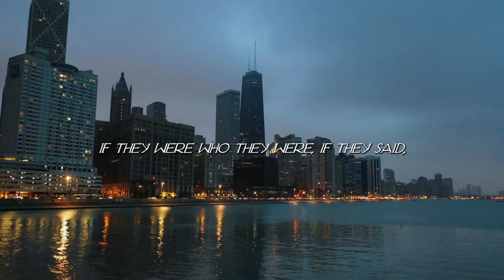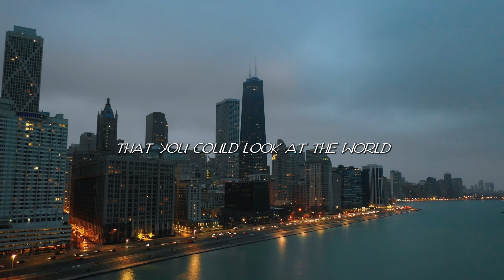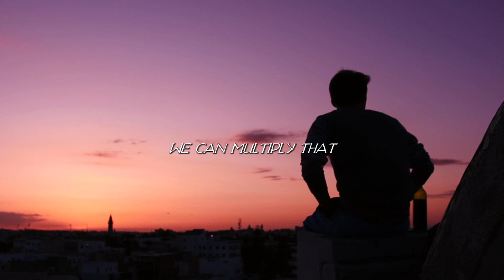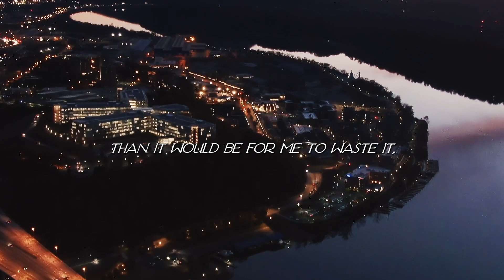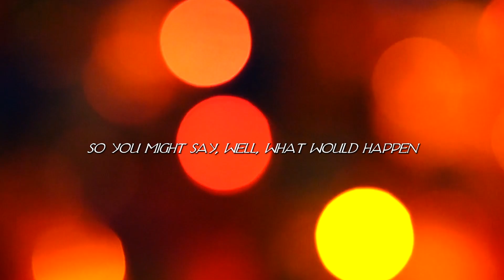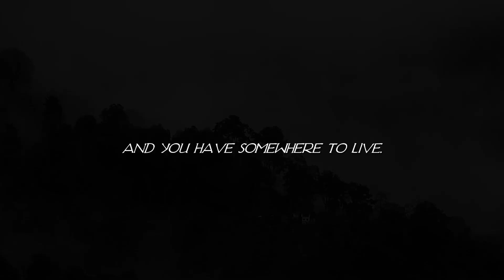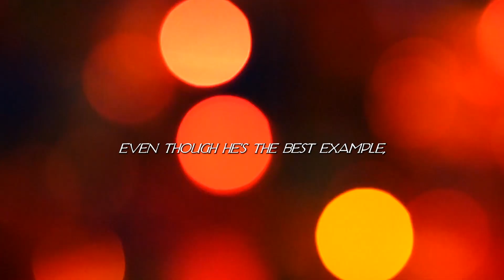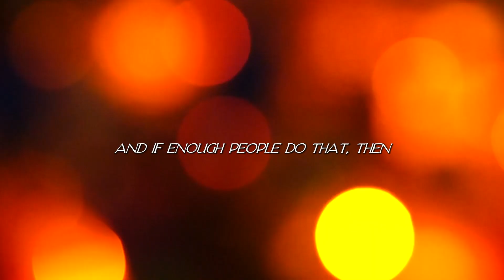Jordan Peterson : How To STOP Wasting Time And Opportunities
WakeUP Book Recommendations:

1. 12 Rules for Life: An Antidote to Chaos by Jordan Peterson ~
2.Beyond Order: 12 More Rules for Life by Jordan Peterson
3. The Gulag Archipelago by Aleksandr Solzhenitsyn
4. Psycho-Cybernetics by Maxwell Maltz
5. Man's Search for Meaning by Viktor Frankl
6. Maps of Meaning: The Architecture of Belief

Song: I'm Looking Through You
Music composed and recorded by Oak Studios.